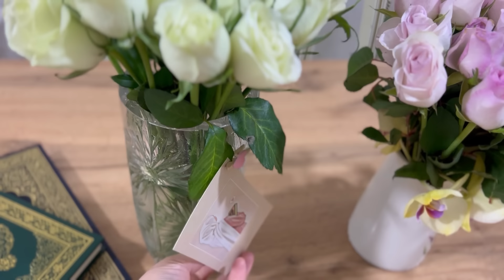ОЧЕНЬ ВКУСНАЯ ЗАЖАРКА🤤МУЖ САМ ДЕЛАЕТ МЕДОВЫЕ ТОРТЫ?😮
Ситора Атоми✨